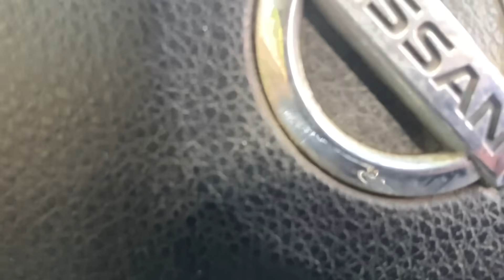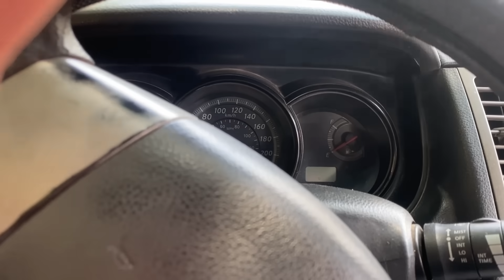YA LE TOCABA MANTENIMIENTO AL MUSTANG - Luisito Delgadoo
Banditaaaa! El día de hoy toca darle mantenimiento al mustang, ya tiene varios detallitos en la carrocería y para ayudarnos con eso fuimos con nuestros amigos de Platinum Bodyshop.